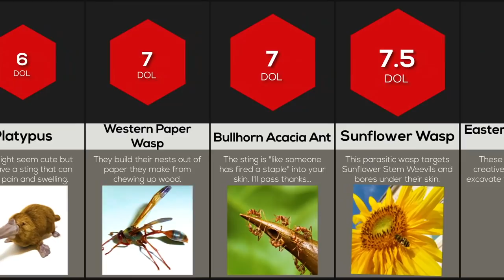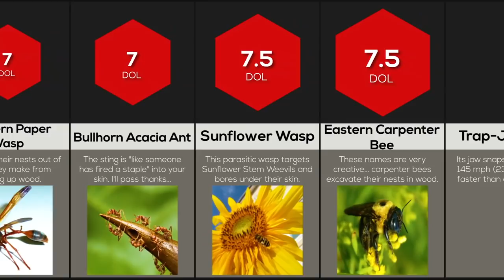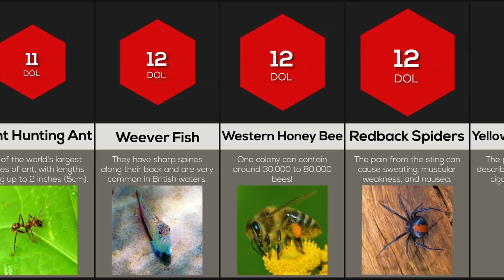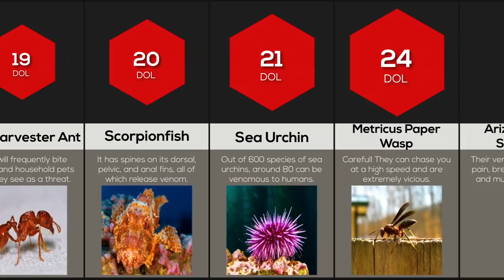Comparison: Most Painful Stings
In this comparison video, we will show you some of the most painful stings! Did you know that Suturing Army ants were used to stitch wounds shut with their jaws!? Or that the venom from a single cone snail can kill up to 700 people!?! Watch this video to find out!